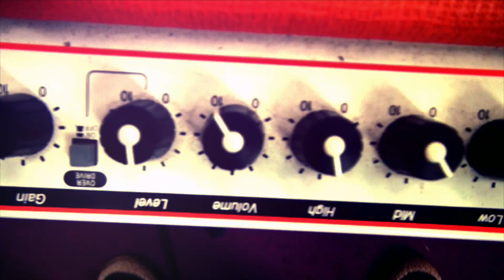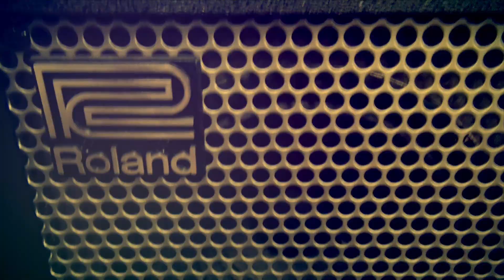SUMMER DRUMS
Влад Горозий и Александр Афонин